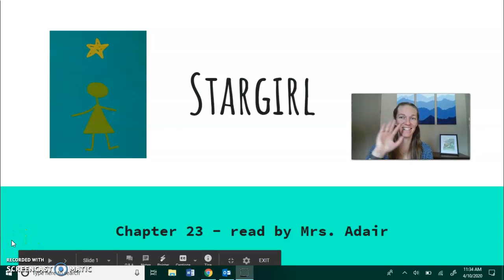Stargirl Ch 23 - Adair KMS